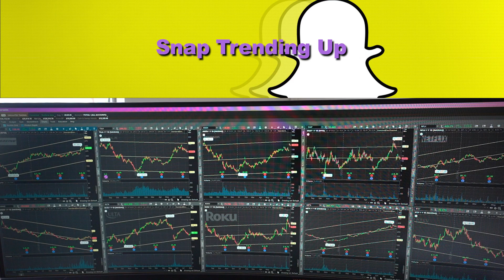Snapchat Trending Up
Wendell Escott's new show “White Boy Money”  teaches you how to build wealth by investing in the stock market! ✊🏽✊🏾✊🏿📈